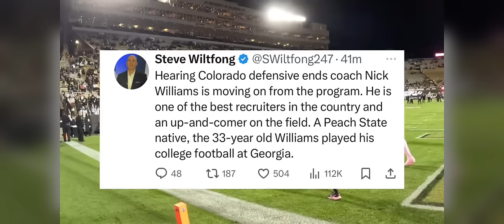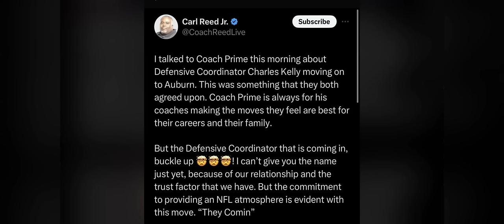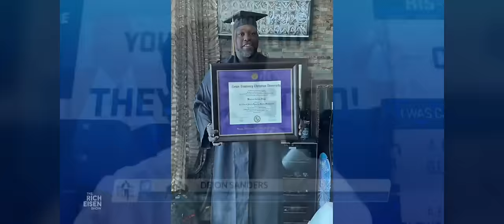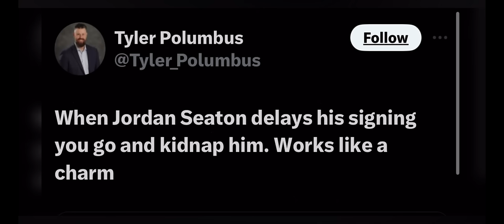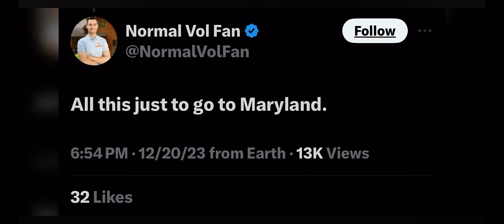COLORADO FOOTBALL: THE EXTENDED CUT (FULL STORY 23-24)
Step into the world of Colorado Football with "The Full Story" documentary. EXTENDED CUT Join Head Coach Deion Sanders, his talented sons, Shilo & Sheduer Sanders and superstar player Travis Hunter on an exhilarating journey through the highs and lows of the game. From intense training sessions to nail-biting matches, experience the passion and dedication that define this powerhouse team.

This in-depth documentary goes beyond the field, offering a glimpse into the personal lives of Coach Sanders, his sons, and the rising star, Travis Hunter. Discover the challenges they face, the sacrifices made, and the triumphs that fuel their relentless pursuit of excellence. As the narrative unfolds, witness the strategic brilliance of Coach Sanders (Coach Prime), the camaraderie among teammates, and the indomitable spirit that propels Colorado Football to greatness. With exclusive interviews, behind-the-scenes footage, and captivating storytelling, "The Full Story" provides an immersive look into the dynamics shaping this extraordinary team.

Traverse the emotional arcs of victories and defeats, celebrating the moments that define a season and forging a deeper connection with the individuals who make Colorado Football more than just a game. From the unique coaching philosophy of Deion Sanders to the aspirations of his sons and the undeniable talent of Travis Hunter, this documentary captures the essence of a team destined for glory.

Buckle up for an unforgettable ride through the heart of Colorado Football – where passion meets prowess, and the pursuit of victory becomes a legacy. "The Full Story" is not just a football documentary; it's a testament to the resilience, determination, and unyielding spirit that define this remarkable team. Are you ready for the full story?

Thank You to all media platforms used, Colorado's football team & everyone that made this happen.

Join us on the Pass Rush Podcast as we dissect the game, celebrate the players, and revel in the thrilling moments that make college football unforgettable.